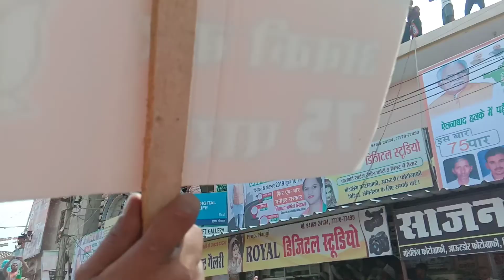जन आशिर्वाद यात्रा लाइव प्रसारण नाथुसरी चोपटा l आपणी न्युज लाइव l Jan Aashirwad Yatra l Aapni News